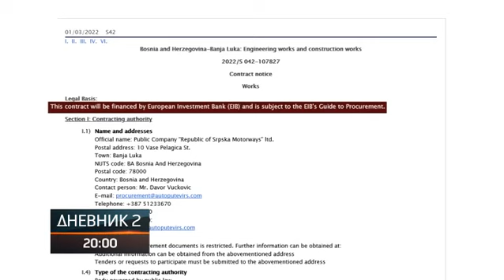Da li će EBRD ugroziti investicione projekte u Srpskoj?